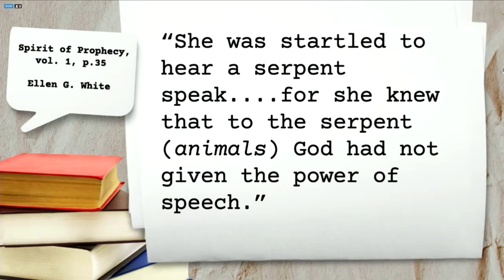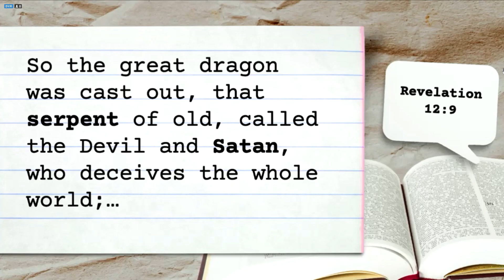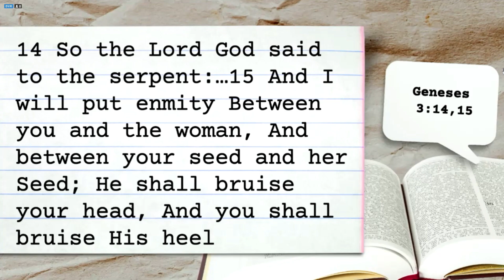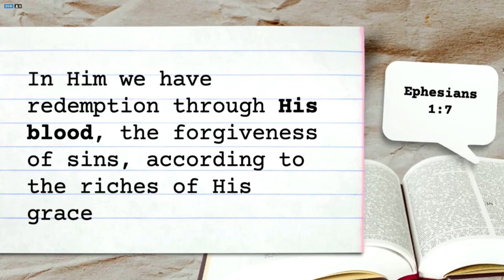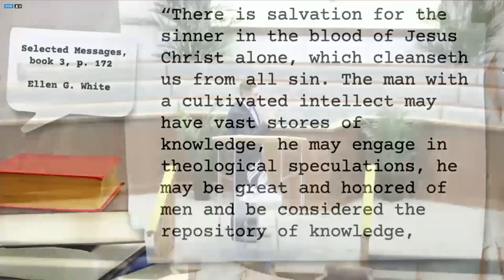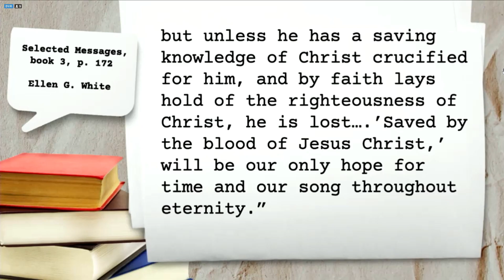Antivenom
Would God provide the antivenom for the serpents "venom", don't miss this presentation.